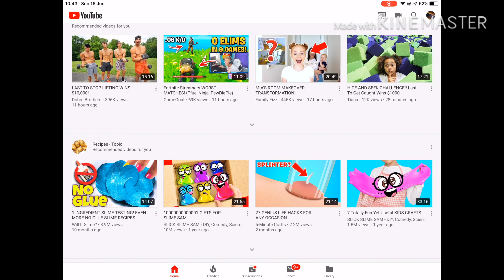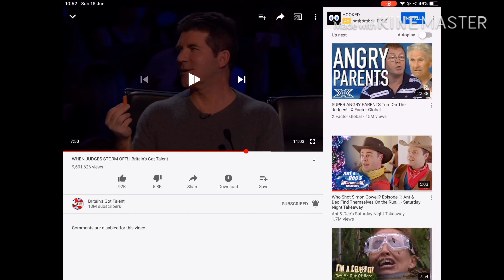Reaction to when judges storm off (bgt)